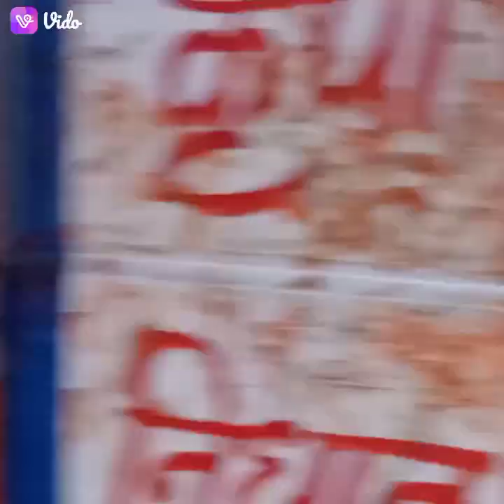जीण माता के दर्शन करते हुए (सीकर)